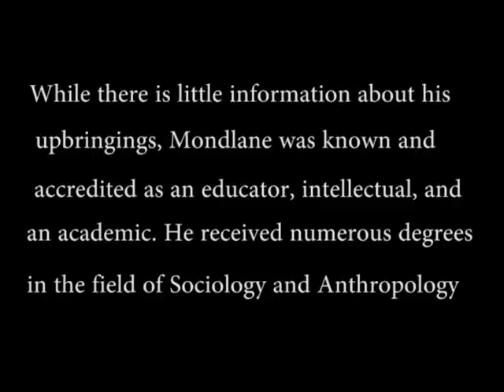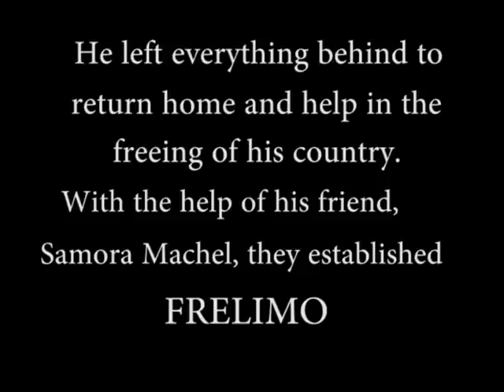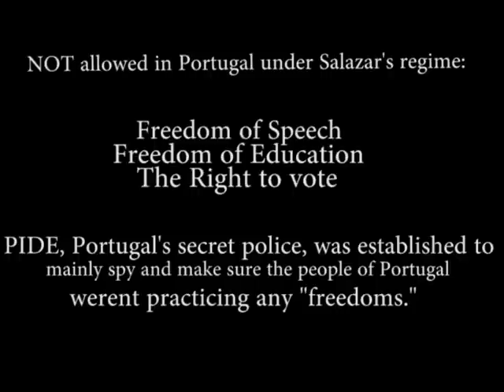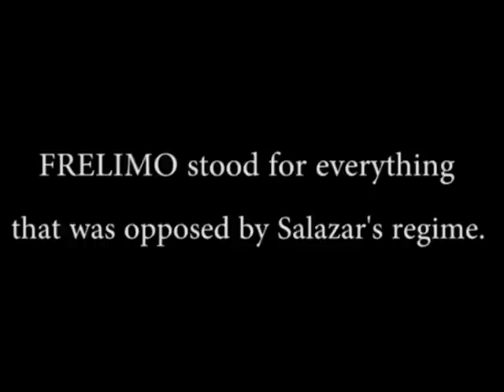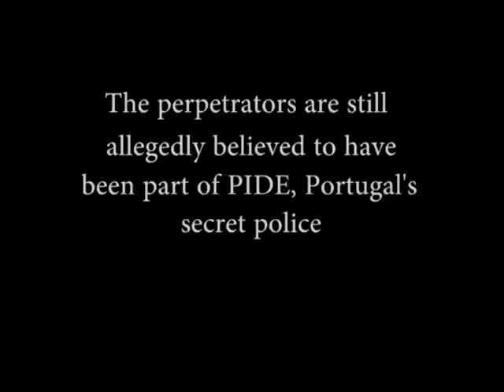Eduardo Chivambo Mondlane: Anthropologist and Political activist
A small video depicting Eduardo Mondlane and his achievements.

Video excerpts taken from the documentaries: "TREATMENT FOR TRAITORS"  and  "A GUERRA."

Music: ϟ†Nϟ - "Suicide"  and Plan B - "My Boy's a Mad Boy Y'Know (Original Score)"